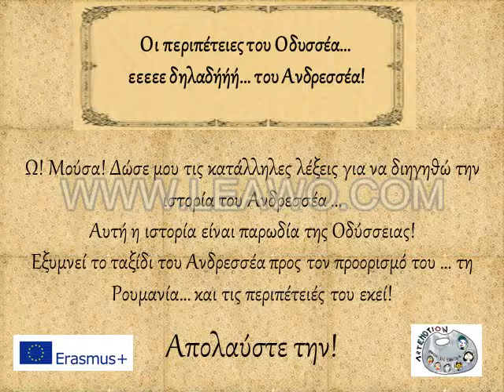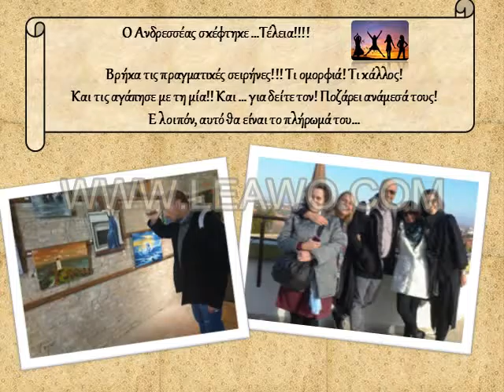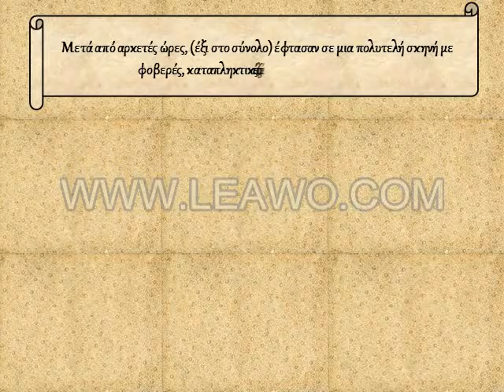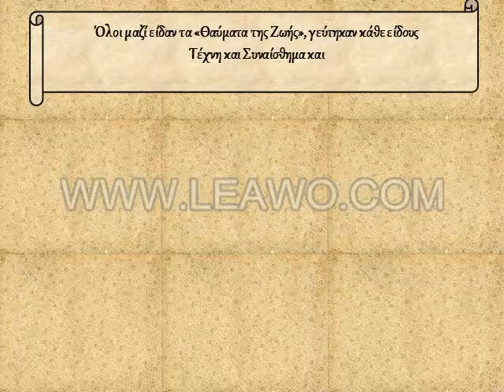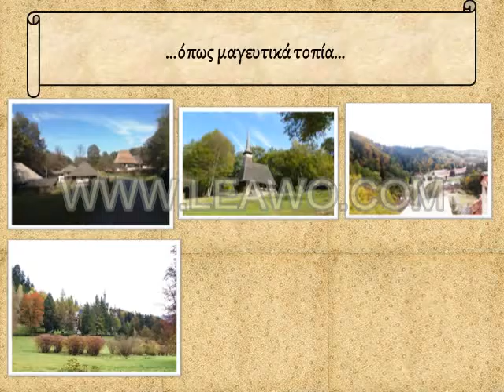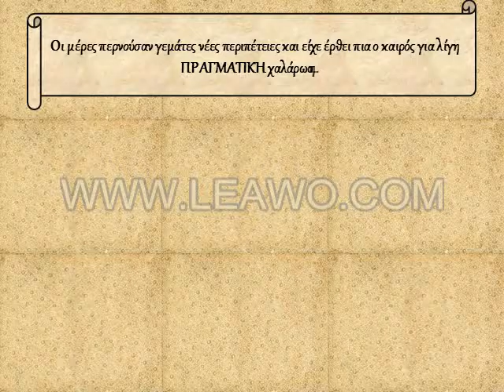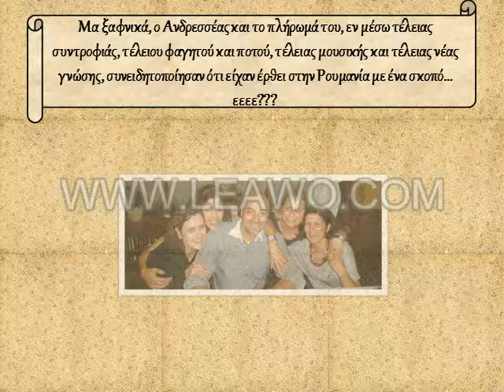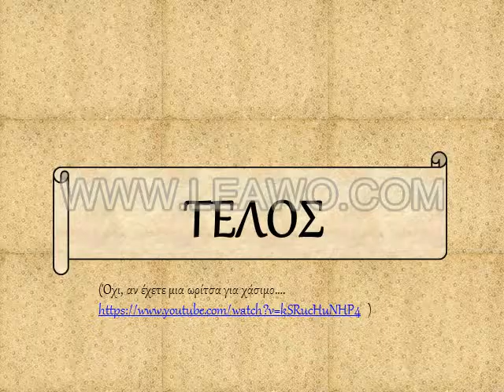The adventures of Andresseus GREEK